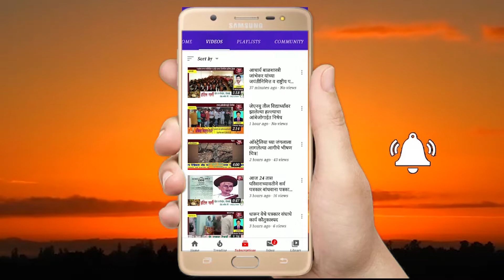बेलसर गाव कोरोना मुक्त असल्यामुळे रक्तदान शिबिराचे आयोजन